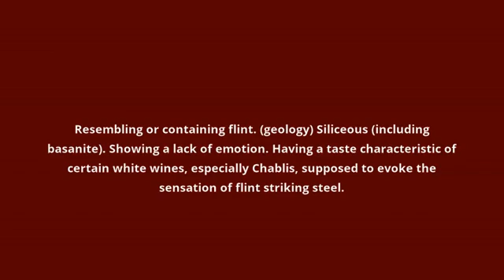what is the meaning of flinty